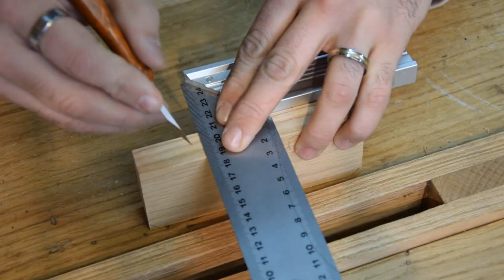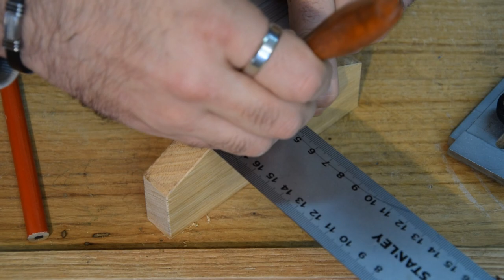Comment fabriquer une jauge de profondeur ???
Bonjour,
Dans cette vidéo, je vous présente la réalisation d'une jauge de profondeur.

C'est bientôt noël lol si vous souhaitez me soutenir pour la réalisation de futur vidéos, vous pouvez me soutenir grâce à ma wishlist Amazon
Merci merci et merci

Amicalement
Seb

Ou le LOT de 3 :

Défonceuses :
Bosch verte